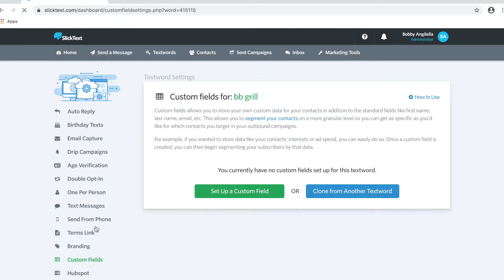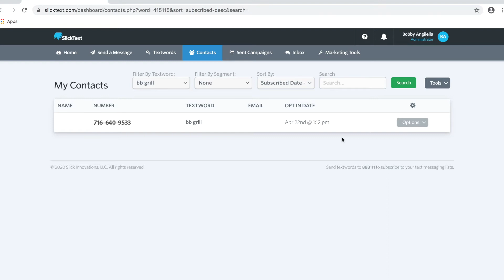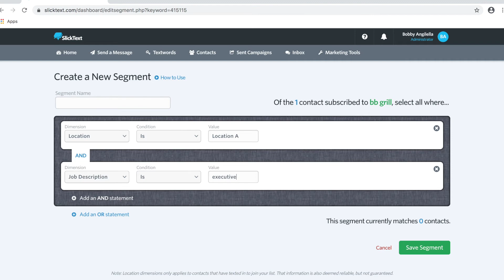How to Create Custom Fields (Includes Segmenting by Custom Fields)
By default, Slicktext provides a set number of default fields but if you'd like to store any additional data beyond that, you'll have to create your own custom field. It may sound intimidating but we've made it easy for you in this educational video.

What is a custom field? (0:12)
Setting up a custom field (0:28)
Editing contact (1:14)
Custom data capabilities (1:27)
Creating a new segment (1:38)
Sending a message (2:14)

SlickText is the leading text messaging platform. Since 2012, SlickText has turned text messaging into a major competitive advantage for companies. Today, over 10,000 customers across North America, including ESPN, American Cancer Society and FedEx, use SlickText’s award-winning software to drive relationships, leverage data, and get results. SlickText has been named a 2021 High Performer by G2 Crowd and is a former Technology Innovator of the Year. The company has dual headquarters in Jamestown, NY and Nashville, TN. To learn more about SlickText, visit slicktext.com.